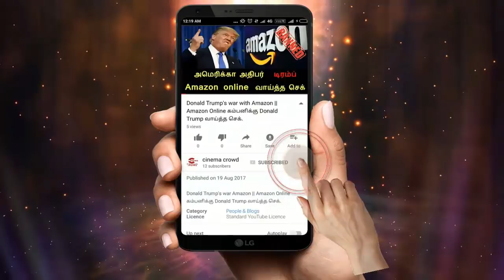Nandhini serial 21/7/18 Full episode Review | Nandhini Serial today episode